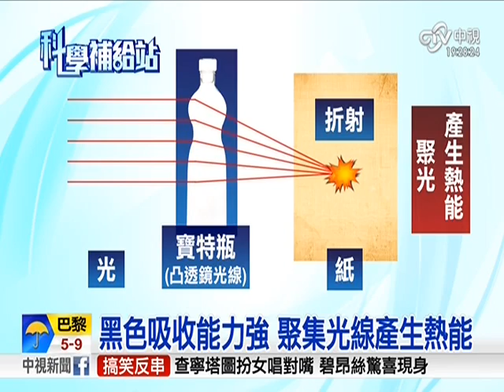野外新技巧！寶特瓶+陽光即可升火3ECB0FA1-10501111924D6ED-47FA-A4AF-FDA8757B194F